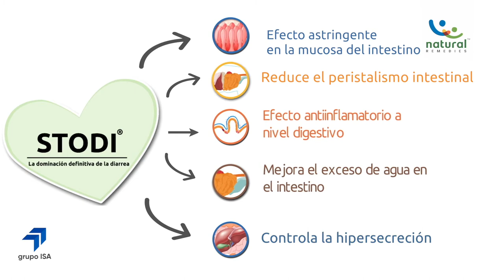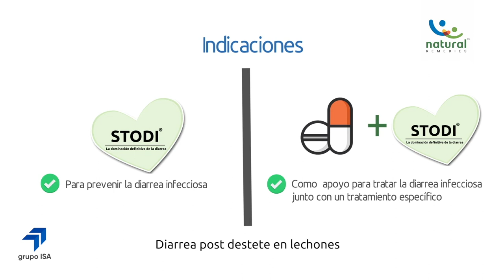STODI® Dominio definitivo de la diarrea